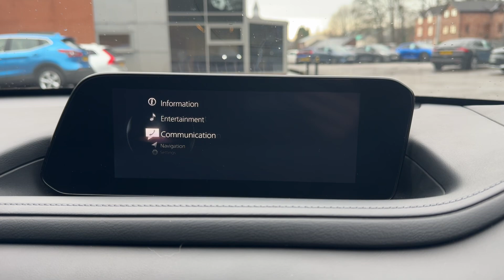Mazda CX-30 2.0 e-SkyActiv X MHEV Sport Lux 5 Door Petrol SUV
We offer this CX-30 which has had 1 Private Owner who has maintained the vehicle at Oakmerte Mazda throughout ownership. Packed with Technology and supplied with a 6 Month Warranty along with 6 Months breakdown cover.  Services as follows at Oakmere Mazda in Northwich - 05/05/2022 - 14,793miles, 28/11/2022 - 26,273 miles, 26/06/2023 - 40,258 miles and 05/02/2024 at 56,756 miles. Burns Garages will complete a Service before delivery. Complete with 2 Keys, Handbooks and Digital Service History which can be accessed through the Mazda App.